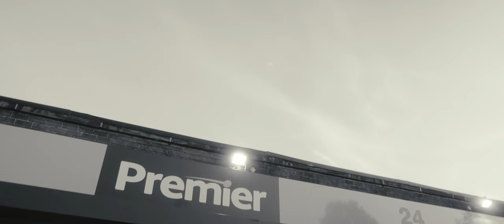S Dog - Hocus Pocus [Music Video] | P110